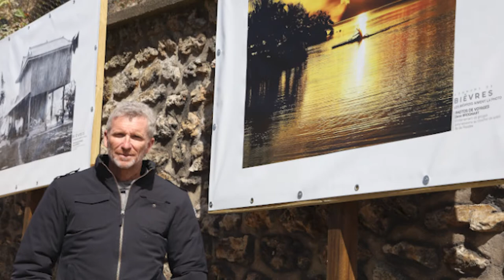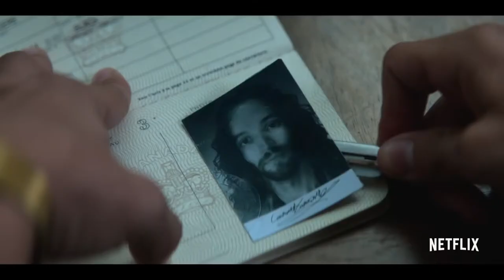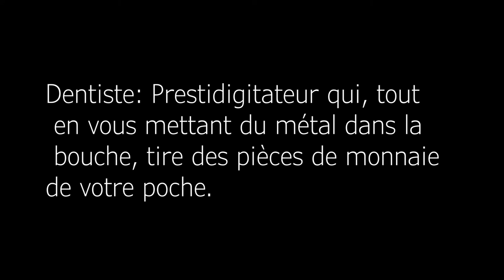Les Ignytiés#31-Exposition Denis Brogniart, Tahar Rahim est le serpent, La dixième Muse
Aujourd’hui au programme Denis Brogniart s’expose dans les rues de Bièvres, puis on parlera de Tahar Rahim qui est le serpent sur Netflix, et on finira avec le deuxième livre d’Alexandra Koszelyk . Et saviez vous qu'il existait un dictionnaire du diable?